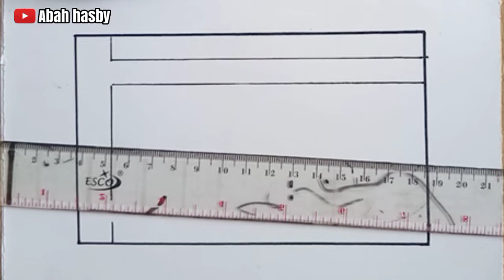Cara menggambar bendera Pramuka - Bendera Gerakan Pramuka Indonesia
Semoga bermanfaat dan bisa membantu teman-teman/adik adik dalam belajar menggambar.